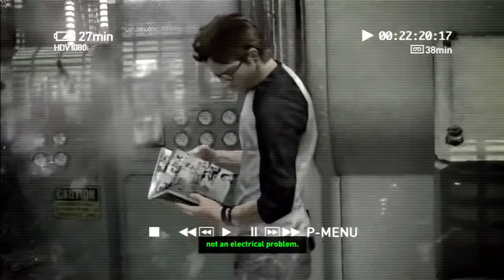E04 Get the Backpack Back From the Wolfpack Let's Play Tomb Raider 2013 Blind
Let's play Tomb Raider!

Join me as I take Lara out on another adventure, this time in the gritty (very gritty) 2013 reboot! When the ship Lara is on is caught in a storm and its survivors shipwrecked, it's up to Lara to save the day!

Lara goes into the den to retrieve the backpack - with no worries! It's getting out that's the problem...

An S.O.S. needs to be sent out, and it's up to Lara! She'll have to get really high up to send it, but what about all the men in the way?

Plus: A new ability! And a secret tomb!